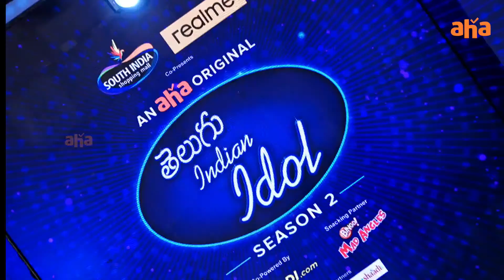Geetha Madhuri Performance @ Telugu Indian idol curtain raiser | Thaman | Karthik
Telugu Indian Idol Season 2 | Curtain Raiser | Press Meet | LIVE |

Attendees for the Telugu Indian Idol event on 14th February

Allu Aravind, Ajit Tjakur, S S Thaman, and Karthik.

A special judge and happening host will be revealed at 2 PM today.

South India Shopping Malls, Realme India, Khiladi Official, Bingo Snacks, Shaadi.com, Kajaria Ceramics.
Follow   @aha videoIN    for more such updates-